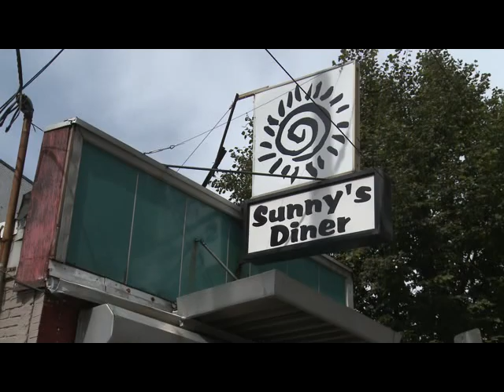L0A Video activities U9